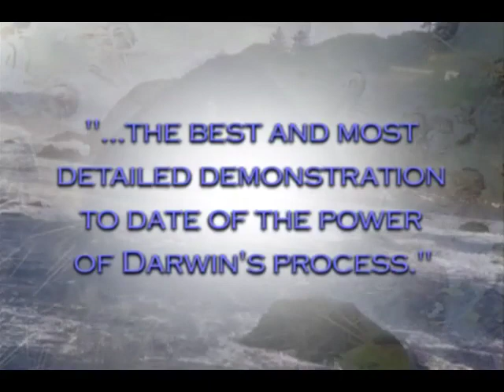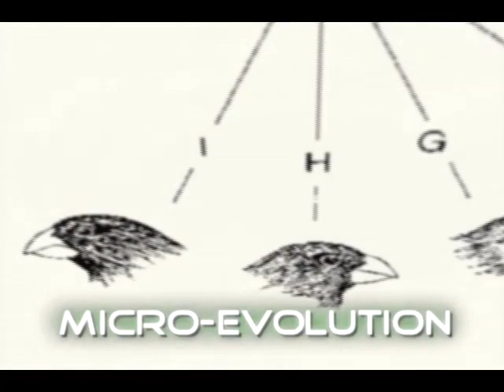Charles Darwin - Galapagos Finches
Charles Darwin and a look at the Galapagos Finches, which provide some of the greatest evidence for Natural Selection and the Theory of Evolution. for the entire series, Investigating Evolution. Also, for more information on Charles Darwin, the Galapagos Finches, Natural Selection, and Evolution, please